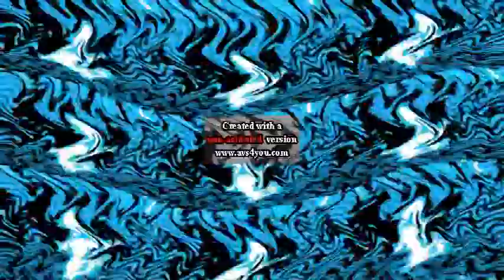PBS Kids Logo (Camera) Effects Round 358 V2 V2